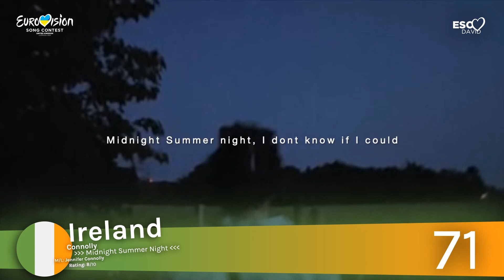MY TOP 80 +🇮🇸🇵🇱🇸🇲🇸🇪 • Eurovision Song Contest Season 2023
➡️ Add me on Discord : ESCDavid # 4302